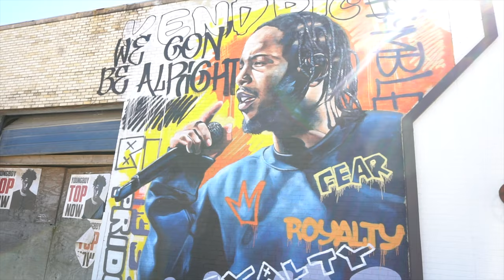FUTURE OF TRAVEL? || TRAVELING DURING COVID 19|| I'M GOING TO DENVER!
IN THIS VIDEO I GO OVER WHERE I WILL BE POSSIBLY TRAVELING TO THIS YEAR. ALSO TESTING OUT THIS NEW VLOGGING STYLE VIDEO. COVID 19 HAS PUT A DAMPER ON TRAVEL AND RUINED SO MANY PLANS FOR MANY PEOPLE ACROSS THE WORLD. HOW HAVE YOU BEEN AFFECTED BY COVID 19 IN TERM OF TRAVEL

Earn up to 50,000 bonus points with the World of Hyatt Credit Card.  I can be rewarded too, learn More.

Earn $500 bonus cash back with Chase Ink Business Unlimited. I can be rewarded, learn more.

Marriott Bonvoy Business American Express. We can both get rewarded if you're approved!

Apply for an American Express Card with this link. We can both get rewarded if you're approved!

Earn 80,00 bonus points with Chase Ink Business Preferred. I can be rewarded, learn more.

Earn $150 bonus with Chase Freedom. I can be rewarded too if you apply here and are approved for the card. Learn more.